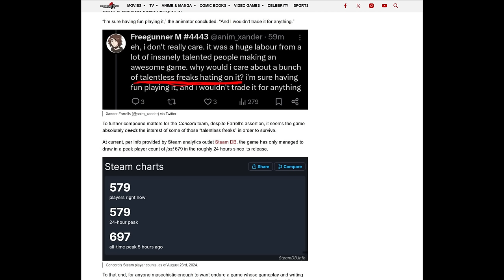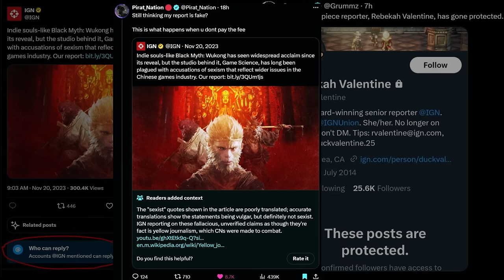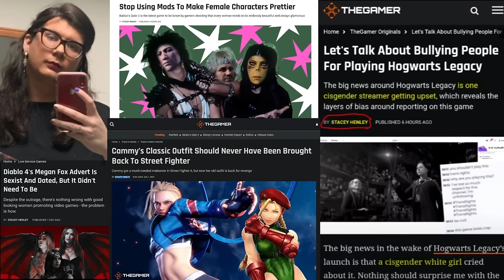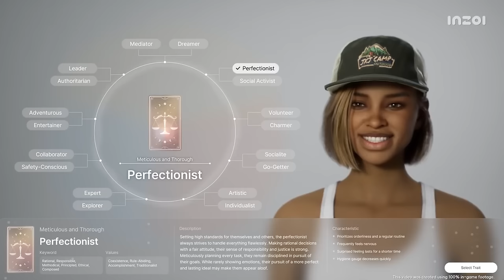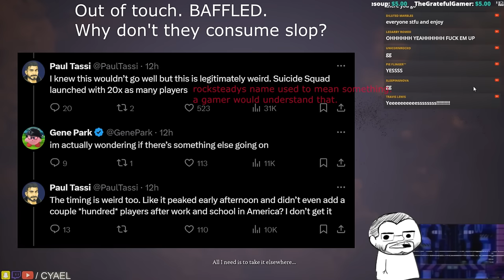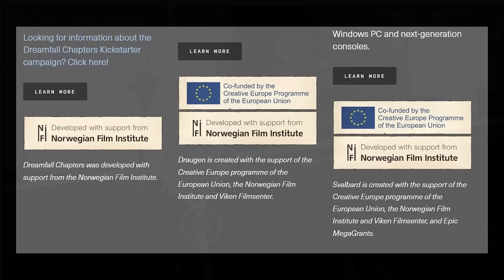Why can't Woke Games Find 1,000 Players?